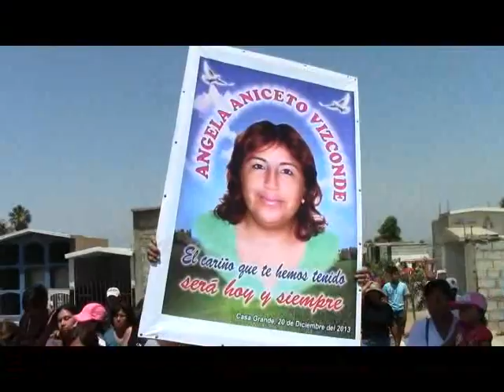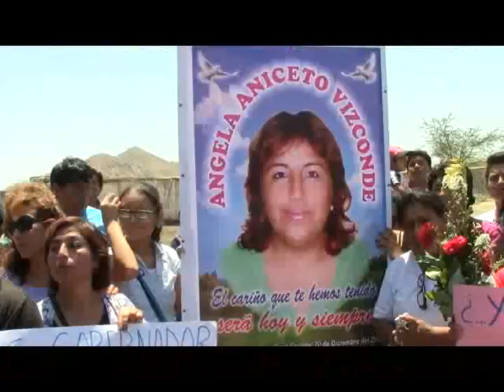nota sepelio de anghela